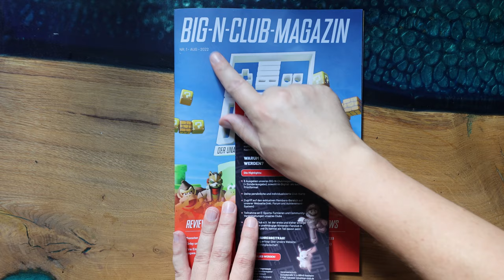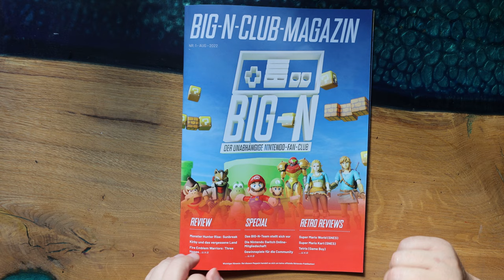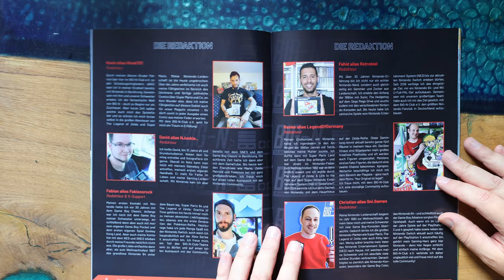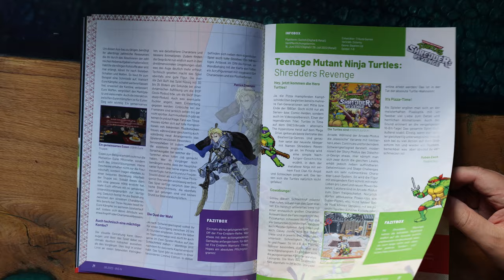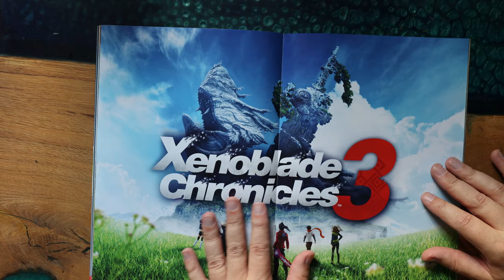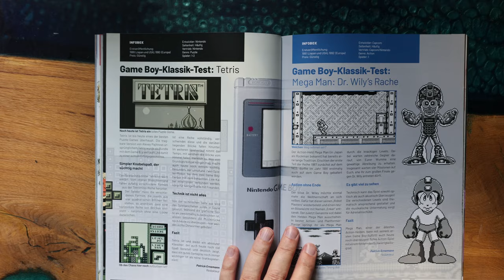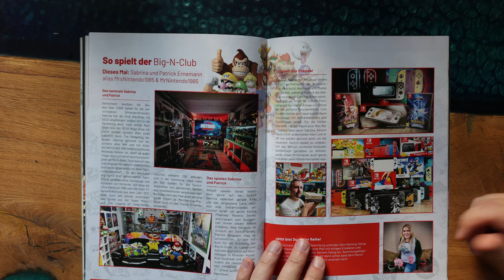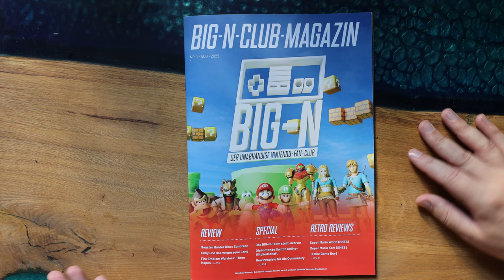Big N Club Magazin - der geistige unabhänge Nachfolger von Club Nintendo? Retro Panda blättert!